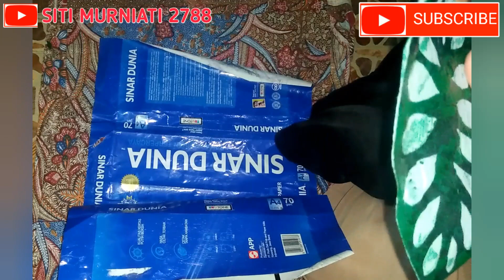Cara membuat bunga keladi dari plastik kresek | how to make taro flowers from plastic crackle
Assalamualaikum teman-teman
Dividio kali ini saya membuat bunga keladi dari plastik kresek
Caranya mudah banget loh
Kalian juga bisa buat bunga ini
Ikuti terus tutorial nya ya
Dan kalian juga bisa komentar di kolom komentar jika ada saran atapun mau tanya2

Dan ini link dari cata menyetrika plastik kresek tanpa bolong ya

Dan jangan lupa followw ig saya ya...